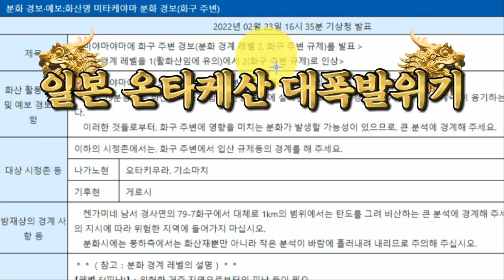💥💥【일본 온타케산 용암 대참사!】【일본 기상청 속보입니다.일본 나가노현 및 기후현 경계에 위치한 해발 고도 3,067m의 화산인 온타케산 대폭발위기!】